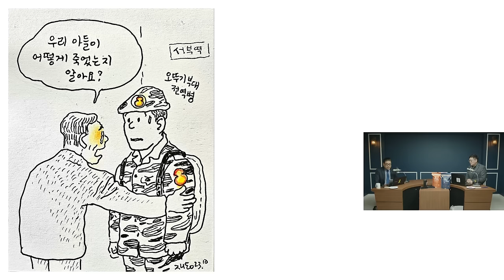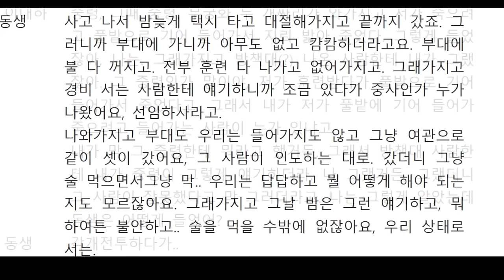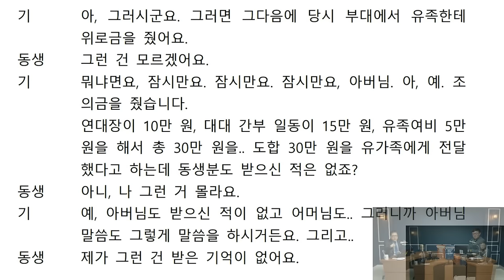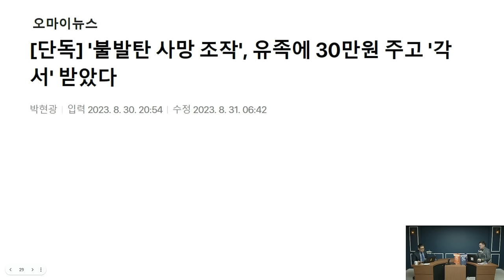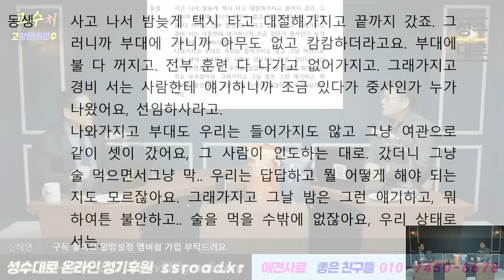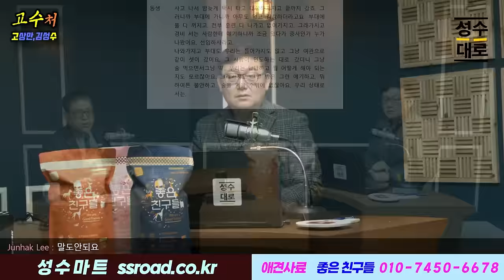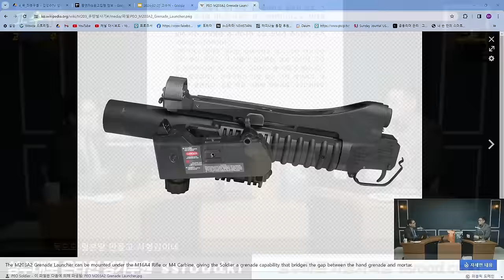[고수처] 신원식의 잘못으로 의문사한 이승남 일병 아버지, 충격 증언 하다! 녹취 공개